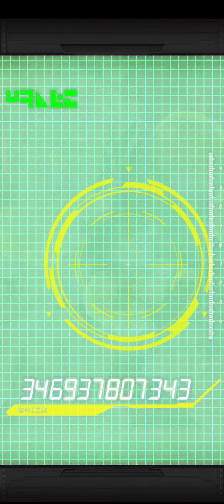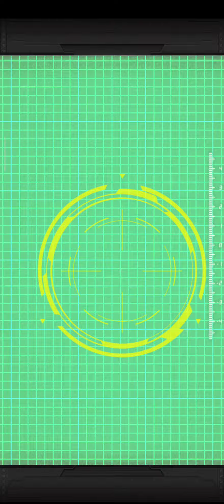Spacchettamento Settimo anniversario dokkan battle